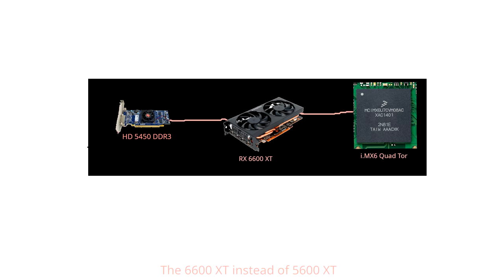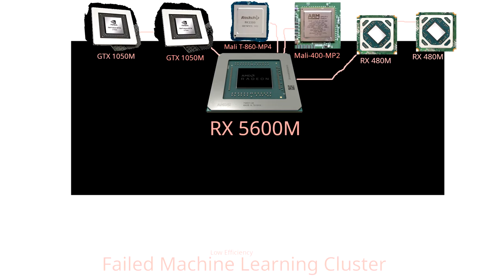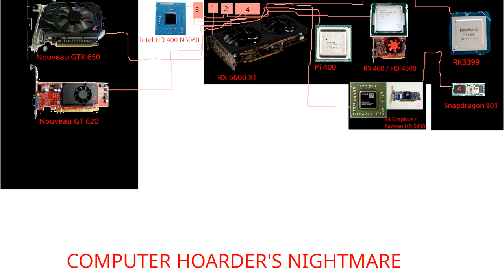Video of Computer Hoarder Nightmares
1. The 6600 XT instead of 5600 XT. A few people have 6600 XTs instead of 5600 XTs. This guy also happens to have a i.MX.6 Quad running TOR, and as a result, all his traffic is going through TOR, which has speed limitations. Never seen someone that can permanently use TOR. Then a rare Freescale i.MX6 and a weak HD 5450 running that ReactOS which often falls apart.

2. Racist Open Source Freak. He uses a old Kepler GTX 760 Ti because nouveau driver allows re-clock for maximum performance. It is nice to see something so novel able to run intense applications. His main computer uses a Allwinner A64 with Mali-400, which must be difficult to use because of how slow it is. Unfortunately, binary blobs still exist and he has to use them. He doesn't have a foundary, but indeed savaged ancient PCs for chips and created a homemade computer on a circuit board. College student indeed. It's performance is very low. The PS1's GPU was stolen and used via special Linux kernels. Whose driver did he use?

3. Failed Machine Learning Cluster. A collection of mobile-type mainboards, which funnily involved the mobile version of the RX 5600 GPUs. While having four other older GTX and RX paired with common Mali mainboards seems impressive. All those computers combined are no match for a single 6900 XT in compute. It is just cheaper, more power intensive, and unwieldy.

4. AI From Ebay. Another multi-computer user using cheap things from Ebay with a BeagleBone Black and the gaming PC. He is surprisingly effective. The support PCs are only shitty N2840, HD 6310, and N270 (GMA 950) types. Having no monitor, he uses that Chromebook as a main monitor, that tiny 14" 1366x768 screen. Maybe the guy with all the mobile mainboards also have his own technique to make it more effective compared to singles.

5. Computer Hoarder's Nightmare. Hey, guess whose this is, MINE. I know there are more efficient ways than clutter my space with NINE computers. But it is too late. I do know my lesson however. I have the biggest mess of cables held together by zip ties. I know that I don't speak very well.
Moderately fast high-end RX 5600 XT, cheap RX 460, HD 5450 DDR2, GTX 650 and GT 620 with nouveau driver for experiments. ARM computers, which are slower than the x86 ones mostly for now.

6. Person committed to use FPGAs instead of PCs. This guy has no PC. Instead he has a unwieldy, difficult to use stack of old and new FPGAs from somewhere... It is difficult to understand the techniques used to make it work. He has a YouTube channel, but I do not know about it or whether is he famous or not. I don't know how fast tasks can be processed, since I only use GPUs for compute.

Most of the people here are pretty boring, but we somehow all have 5600X and 5600 XT PCs because we agreed to buy a batch.

I will label most of the computers by GPU since it is indeed the workhorse of the PC, moreso than the CPU which runs the applications.

I am a Touhou player, and there is the C64 computer from the old times. It's compression capabilities isn't exactly bad.